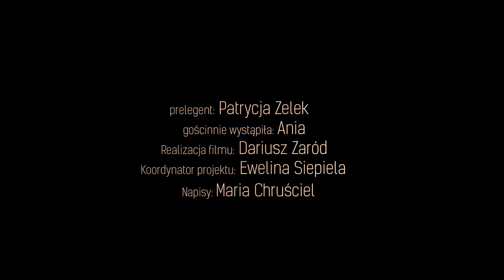6. Spotkanie ze sztuką - Kolorowe ryby